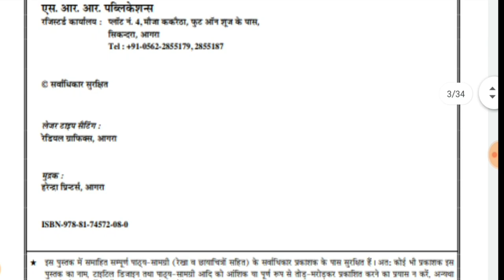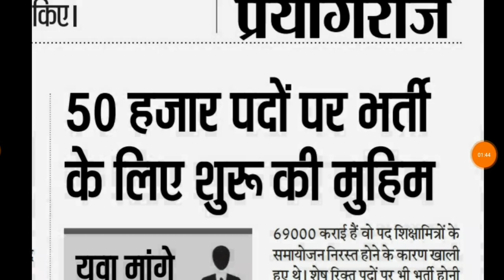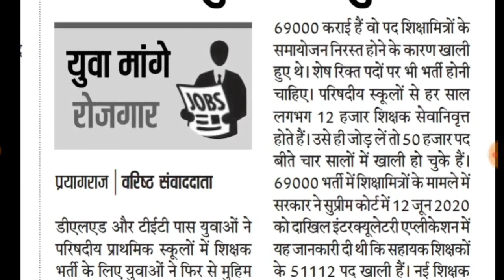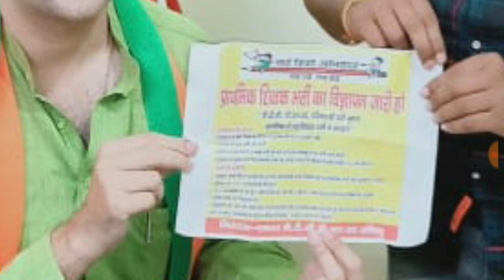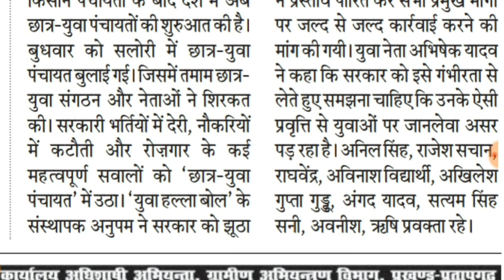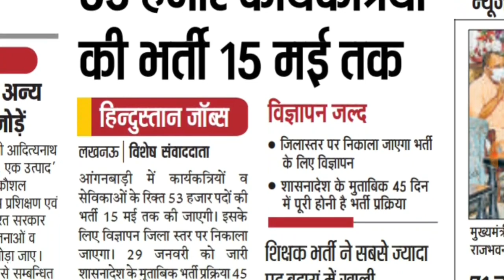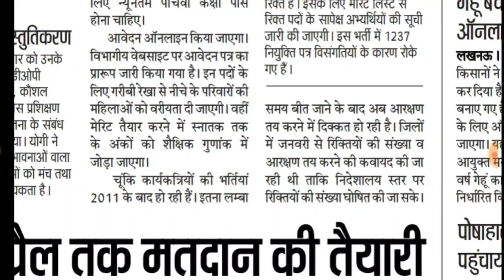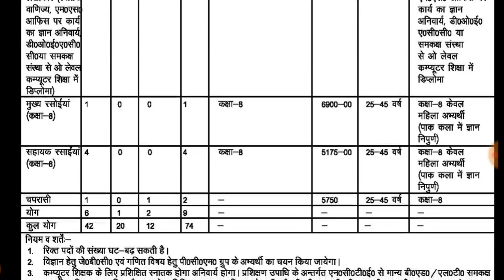रिक्त पदों को भरने की मांग तेज69000 इन जिले मे सबसे ज्यादा पद रिक्त कस्तूरबा विद्यालय जिलों से भर्ती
चछु प्रकाशन उत्तर प्रदेश अधीनस्थ सेवा चयन आयोग की परीक्षा PET पुस्तक मंगवाने की लिंक 👇

CHACHHU  Publication UPSSSC: For orders please contact -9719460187

upsssc pet

up
69000 latest news
69000 super
uppsc
upsssc
ctet
upsc prelims
upsssc news
new teacher
upsssc result
super tet latest news
up tet
uppsc ae
uppsc ro aro
uppcs
exam result latest news
new notification
news today
latest news update
uphesc
uphessb
ja
lower pcs
current affairs
up news
lt grade
up primary teacher vacancy
sarkari naukari
ssc chsl
ssc cgl
ssc news
exam result
p s parihar news
ssc mts
bpsc
bihar news
uttar pradesh news
rajasthan news
dainik rojgar samachar
current affairs
TGT PGT NEWS II JPSC RECRUITMENT II आंगनवाड़ी सुपर वाइजर भर्ती UPPSC UPSC NEWS